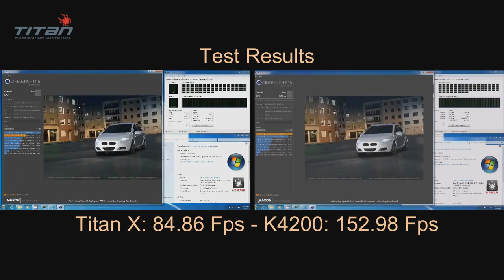GTX Titan X vs Nvida Quadro K4200 Open GL Cinebench Benchmark